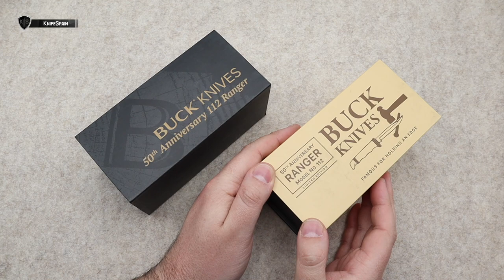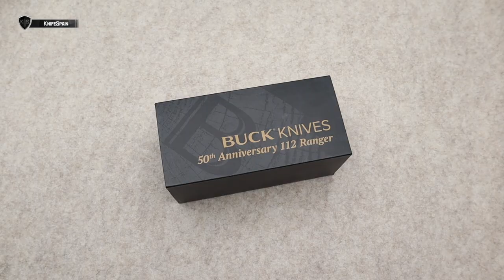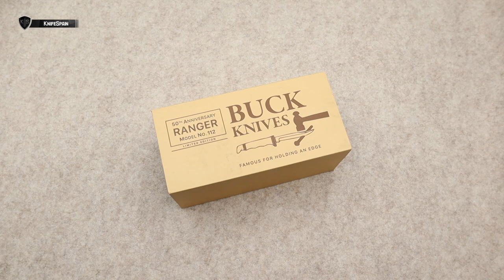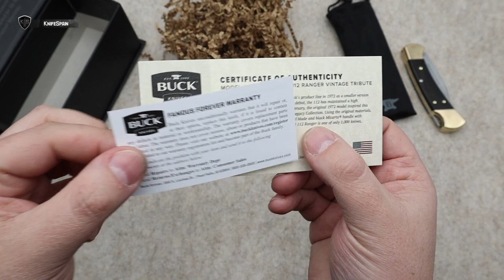BUCK 112 VINTAGE TRIBUTE KNIFE + BUCK 112 50th Anniversary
➜ 112 Ranger Vintage Tribute Knife - 2022 Legacy Collection
➜ 112 Ranger 50th Anniversary Edition Knife

Hola! Soy Marcos, bienvenidos a mi canal de cuchillería llamado KnifeSpain. Aunque muchos de vosotros ya me conocéis de mi canal principal, VicSpain (Victorinox) en el mundillo de la cuchillería en general soy un poco novato. En este nuevo canal aprenderé junto a vosotros a conocer más a fondo el fantástico mundo de los filos. En KnifeSpain podréis encontrar reviews de navajas y cuchillos de todo tipo. Novedades, ediciones limitadas y modelos llamativos o difíciles de conseguir, será la temática del canal. Además de todo eso, buscaremos la navaja perfecta como EDC. De esta manera podréis ver reviews de navajas y cuchillos Benchmade, Spyderco, Muela, Fallkniven, Roselli, Marttiini, Viper, MoraKnives, Extrema Ratio, Ontario…… Mi intención es ofreceros reviews en español, que prácticamente sólo podréis ver en este canal. Sentaros, poneros cómodos y disfrutad con KnifeSpain!